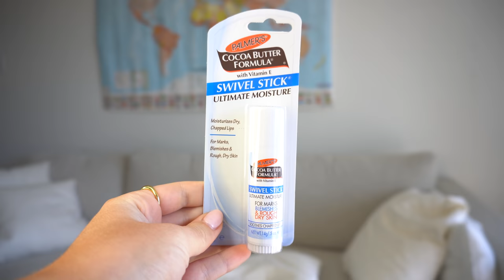SKIN CARE ROUTINE // Noémie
Coucou les copains/copines!

ENFIN la vidéo que vous m'avez tant demandé! J'espère que ça répondra à toutes vos questions et si vous en avez d'autres, hésitez pas à me les poser dans les commentaires🤍

PLEIN D'AMOUR xxxx

Noémie